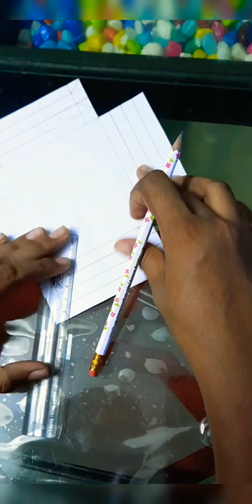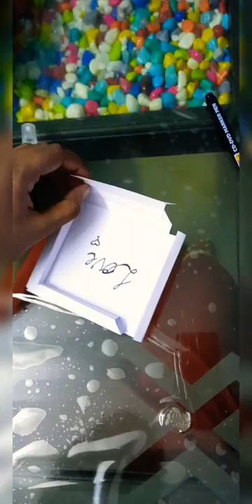simple paper mini name frame